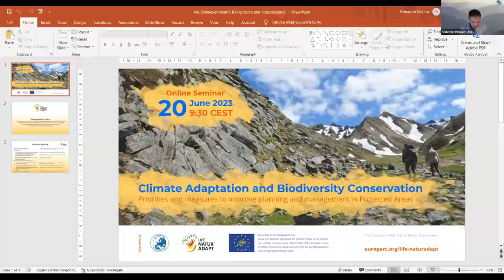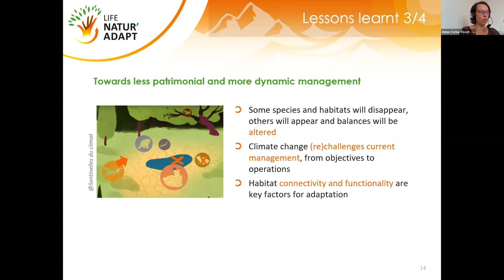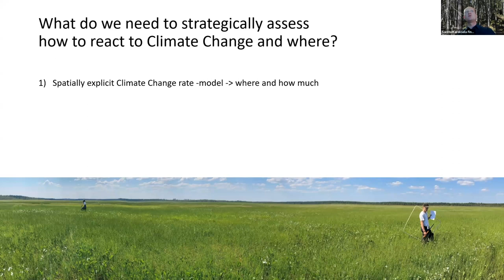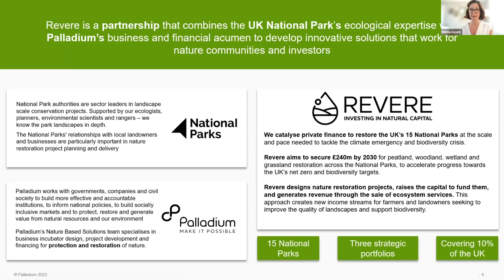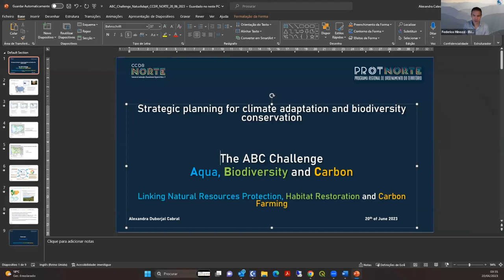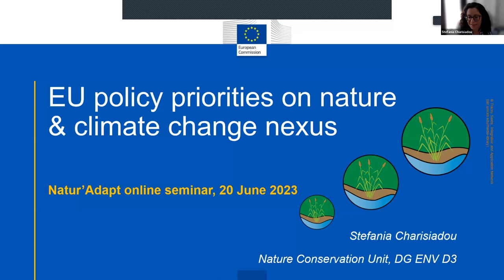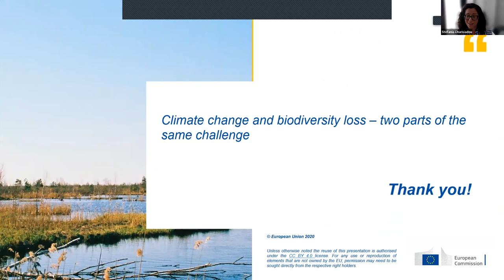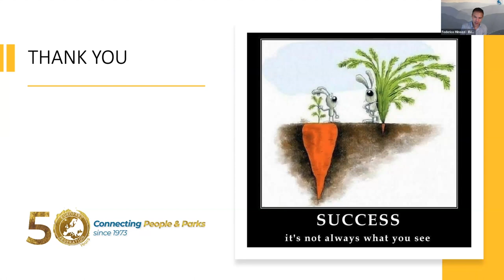NaturAdapt online seminar - Climate Adaptation and Biodiversity Conservation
This online seminar organised in June 21st 2023 in the framework of the project NaturAdapt is the closing event for this project. You can find more information on NaturAdapt at the website (FR) or at EUROPARC website's dedicate section on Climate Change (EN)